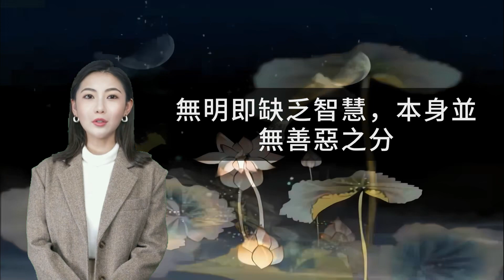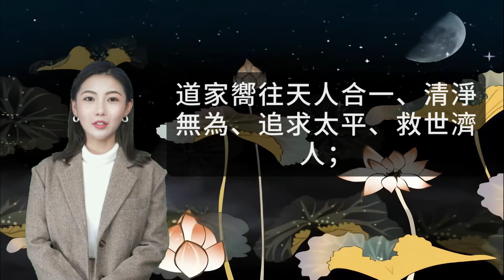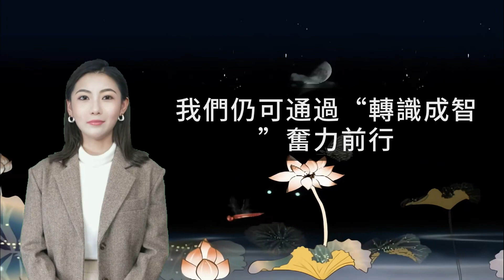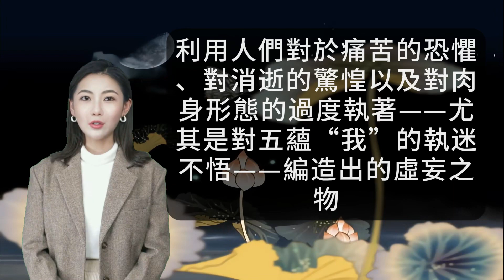15-09 ‘业’是什么？【 佛學的真實面目】系列。放鬆電臺，ASMR。聆聽即可積福。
**业力：行为与后果的纽带**

“业”，在佛学中，是个中性词汇，意指一切有意为之的行为或造作，涵盖身、口、意三方面的表现。无论是善行还是恶行，皆可构成业力。例如，修净土法门成就者被誉为“净业大成”，其成功源于修持善业。众生皆有业，有业即有业报，即行为与相应后果间的自然法则。即使是佛，其报身亦源于未成佛前的善慧业力。

**善恶业力：无自性与相对性**

善恶业力并非绝对，而是相对而言。无明（缺乏智慧）导致众生造作诸业，无明本身无善恶之分。善恶是相对概念，取决于观察者的视角。众生因无明程度不同，表现出不同的业力，大部分众生虽善良，但尚未能挣脱生死轮回，需通过修行消除业障，积累智慧资粮。

**罪业与善业：暂时障碍与修行资本**

罪业指不良业力与习性，是修行路上暂时的障碍。然而，罪业并非固定不变，通过修行可以洗涤心灵，消除业因，阻止恶果显现。善业不仅是世俗道德伦理的基石，也是修行的重要资本，有助于消除恶业，积累智慧，迈向解脱。在佛教、基督教、道家等宗教中，皆强调行善、积德的重要性。

**业力与生命流转：无自性与可变性**

业力无自性，意味着善恶并非绝对，而是可以改变。罪业并非永恒的负担，而是修行道路上需要克服的暂时障碍。通过“转识成智”，即提升智慧，净化心灵，可以消除罪业，实现罪性本空。当罪心消除，罪的事相（果报）也将无从生起。修行者通过如法修行，可以挣脱业力束缚，自主生死，实现智慧解脱。

**日常修行：净化心灵，转识成智**

日常生活中，人们应积极修正行为、思想，减少业障。八识（尤其是第八识）作为生命活动的隐性总指挥，其内容可以通过修行改善。通过“善熏”八识，个体可以与祥和之物相应，实现美好心灵。修行者无需恐惧罪业，只需正心修行，努力提升智慧，即可逐步消除业力，趋向解脱。